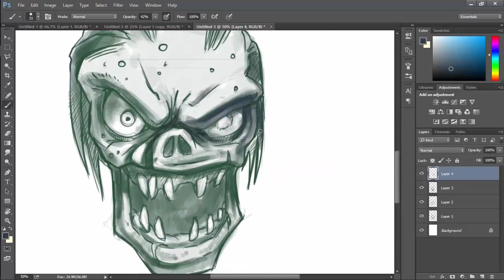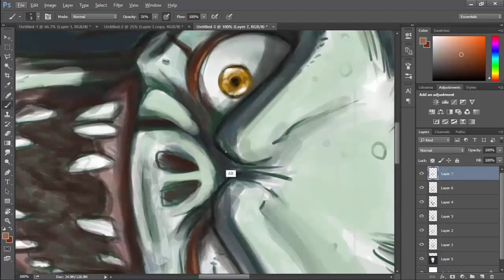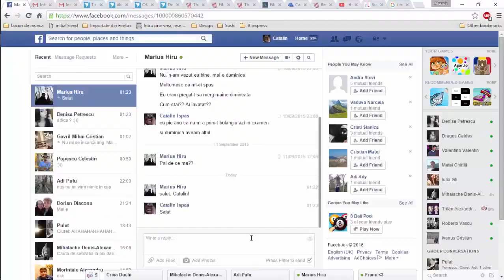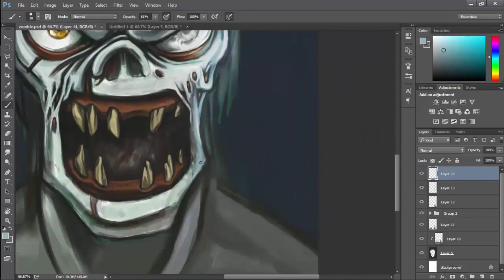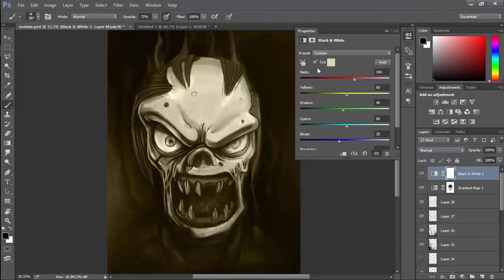Zombie digital painting time lapse ( speedpaint )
Time lapse of a zombie concept art I did yesterday.

Thank's for taking time to view this ! Hope you enjoy !

The background music is Shahmen - Mark